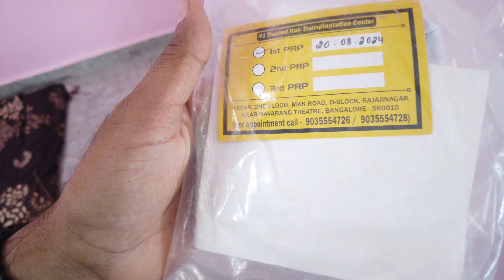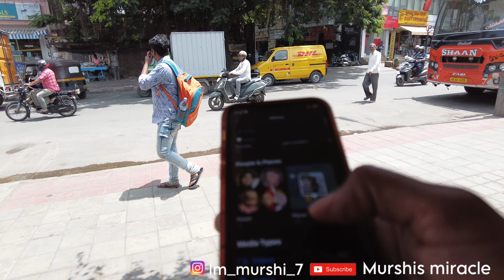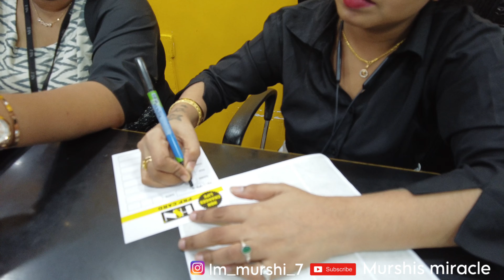prp PRP ചെയ്യുന്നത് കണ്ടിട്ടുണ്ടോ? വേദനയുണ്ടോ?